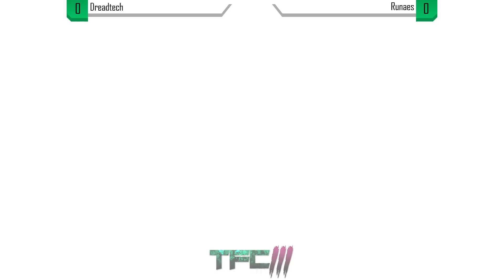Dragon Ball FighterZ TFC3 Top 8